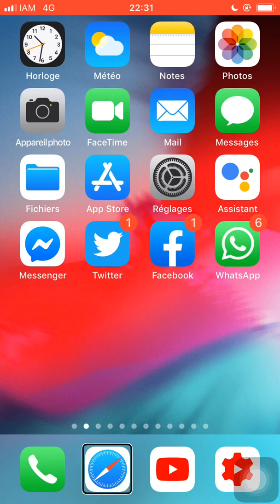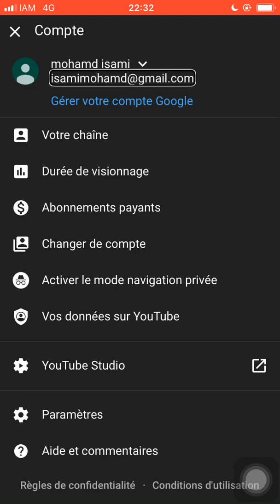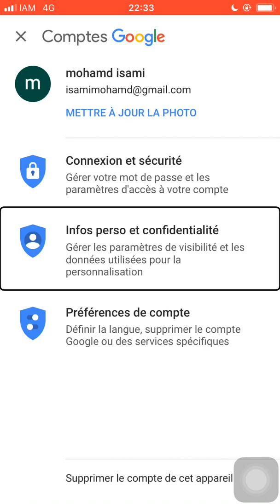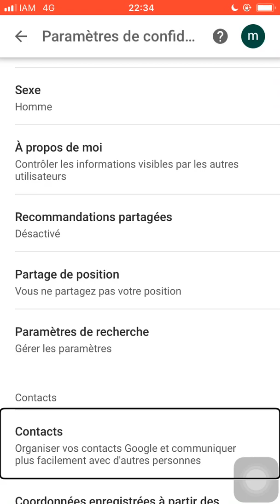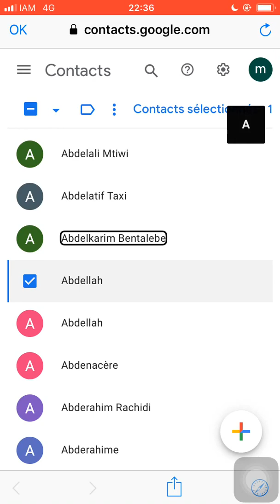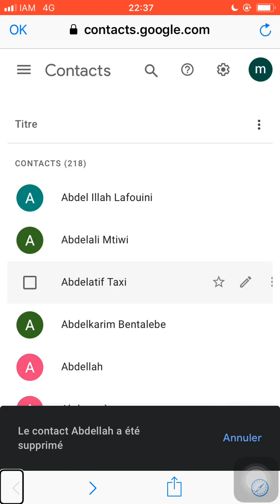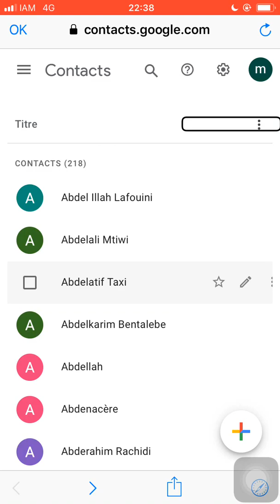‏طريقة الوصول الى جهات الاتصال المخزنة ‏في البريد الإلكتروني Gmail